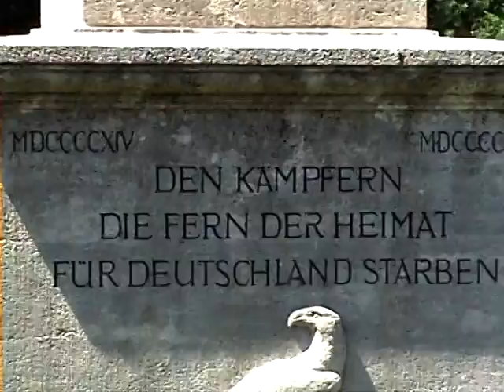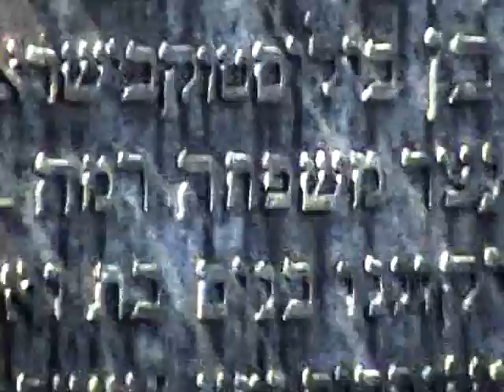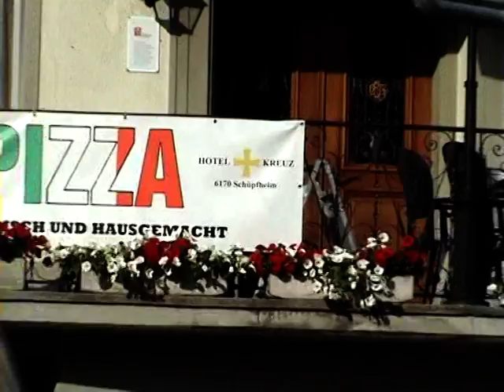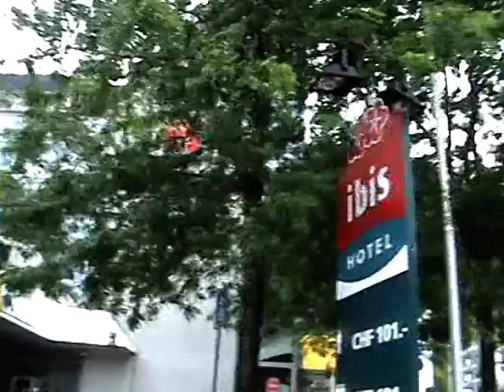Bilderberg St.-Moritz 1/2.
Früher gab es Könige, die alle und ihr Geschlecht für immer König bleiben wollten, ihre Kinder und Enkelkinder. Es gab aber immer mehr SAR und Pharaonen, die alle König sein wollten, und dadurch gab es Kriege, worin nur die gewöhne Völker ihr Leben liessen. Irgendwann sagten sie, dass es so nicht nicht länger ginge, und dass so alles kaputt ginge, es sollte ein anderes System ran; ein System wo jeder für 4 Jahre König sein könnte. Und so entstand die Demokratie. "Aber wen lassen wir denn wählen, weil keiner von uns ist parteilos?" Dann lassen wir doch in einer Art vom Zirkus das Volk oder Demos wählen, die verstehen sowieso nicht warum es geht; zynisch heisst Demokratie, das Volk wählt in einer Art von Demokratur und rotierende Diktatur, wo alle zur Auswahl stehende Politiker reine SAR und Pharaonen sind, die eben darum ein persönliches Glück ausstrahlen, wenn sie gewählt worden sind, weil sie ja König und Pharaone für 4 Jahre sein dürfen. Demokratie heisst zynisch, dass das Volk regiert. Eben darum gibt es die Bilderberger; ein internes alles überwachendes Dachorgan was es  unter andere Namen schon  seit der Zeit der Könige gab, um die interne Probleme unter den Pharaonen selber zu regeln; Probleme wie Nachfolge und  Weltherrschaft - Letztes nennen sie mit einer eufemistischen Ausdruck Globalisation, eine sanfte Ausdruck für Weltherrschaft auf pharaonisch.